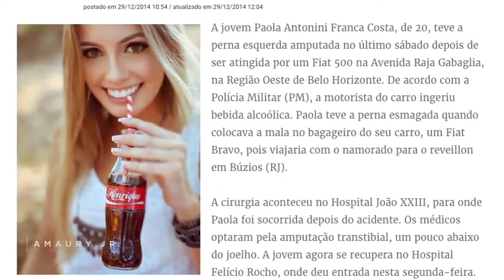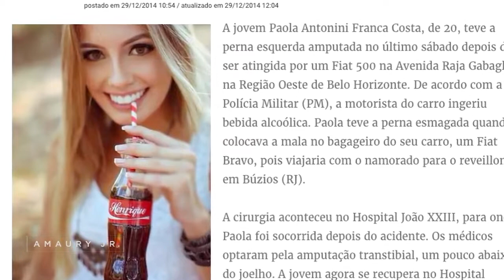Materia Programa Amaury Jr gravada no jantar beneficente da AACD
Materia Programa Amaury Jr gravada no jantar beneficente da AACD, Captacao de Imagens Pernas Video Producoes.

siga nossa produtora pelo instagram PERNASVIDEO